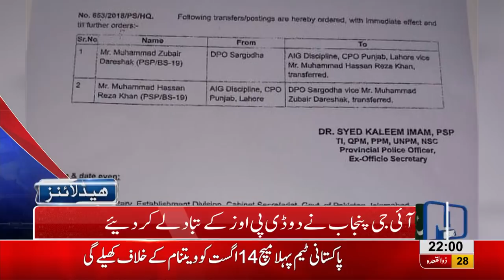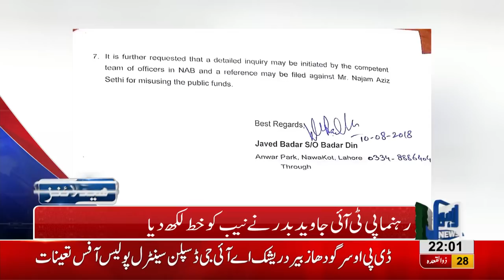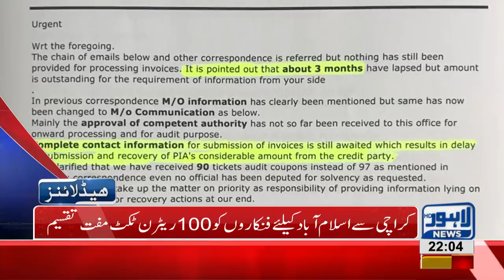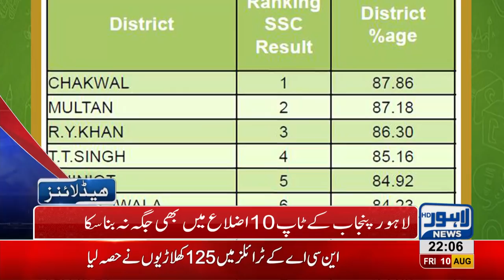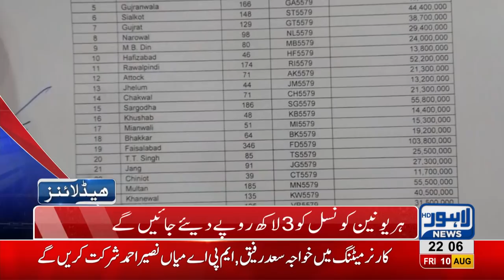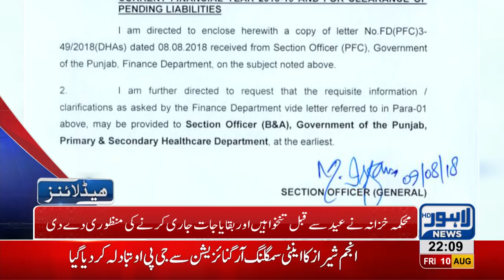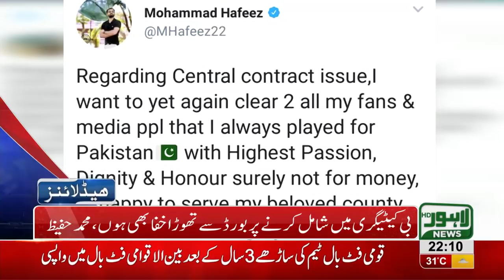10 PM Headlines Lahore News HD - 10 August 2018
Watch 03 pm headlines:  Who will rule Lahore - NAB unsatisfied with Aleem Khan's answer  - Ahad Cheema shows up at Accountability court - Tug of war between Rupees and Dollar- FBR sends notice to Hassan and Hussain Nawaz - Hamza Shehbaz leaves NA 124 seat - Imran Khan's winning notification issued - Orange line project faces severe lack of funds - Atif Aslam accused of disgracing Pakistani flag - 14th august celebrations - Eid ul Azha on its way and much more.